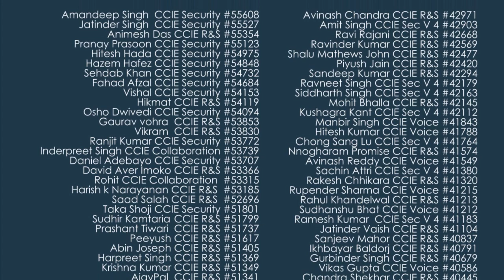Lyndon of Zimbabwe Speaks about Network Bulls CCNP Security Training & More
Hi friends, today we have Mr. Lyndon with us who came all the way from Zimbabwe for his CCNP Security training.

Today we have planned to take his interview and to learn about his experience with Network Bulls. Let’s hear his feedback and review about Network Bull’s training-

Question: - Hello Mr. Lyndon, how are you today?
Ans: - Hi Jenny, I am very well, thank you.

Question: - Mr. Lyndon, we would like to know how was your experience at Network Bulls and how you are feeling today after getting trained?
Ans: - My experience at Network Bulls has been amazing. I feel much empowered after getting this training.

Question: - What would you like to say about the infrastructure and facilities at Network Bulls?
Ans: - The facilities here are world class. Network Bulls has got one of the best and the largest labs in India. We had 24 hours access to the labs and there were no restrictions at all. Mr. Praveen Kataria, my trainer, is CCIE Security Certified and has mastery on all the concepts.

He explained me very well by giving us some real life examples and he cleared all our doubts. The training was entirely practical based and it was very comfortable.

Question: -As you did CCNA Security in your country, Zimbabwe, and then came to India for CCNP Security Training from Network Bulls, what made you decide it and what difference you felt between the two institutes?
Ans: - Well, the decision was mainly because at Network Bulls all the trainers are CCIE certified, whether they teach CCNP Security course or CCNP Routing and Switching course, they all are CCIEs. The way they trained has left no doubt.

They were always stuck to the point and I actually enjoyed the training because the trainers are masters in their respective domains. They gave us a really good experience in terms of explaining and helping us in implementation.

Question: - How many students were there in your class?
Ans: - There were six students in my classroom. They all were from different countries like Nigeria, Algeria, South Africa and Sudan. It was awesome and we enjoyed ourselves very much. It was one big happy Network Bulls family.

Question: - What travel recommendation you would like to give to students who are actually planning to come to India for networking training program?
Ans: - I would advise everyone that don’t come on the day or a day before your training, just give yourself two days time so that you can get acclimatize and when you go to the class, you can start nice and fresh.

Question: - Would you like to give any message to the students planning to come to Network Bulls for Cisco CCNA, CCNP or CCIE training?
Ans:- I just want to say to all the students who want to come to Network Bulls for training is that do not hesitate. This is a place to come for Cisco training. I will actually come back in about three months time to do my CCIE Security Training and get my CCIE number because there are so many guys getting their CCIE number at Network Bulls.

Thanks, Lyndon for sharing your experience with us. It was lovely talking to you. We wish you all the best for your career and hope to see you soon here.

If you liked the video then share, comment and like.